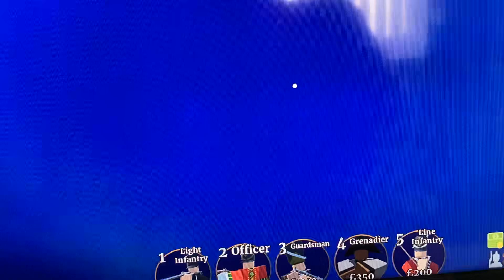napoleon icl tower defence pt 2